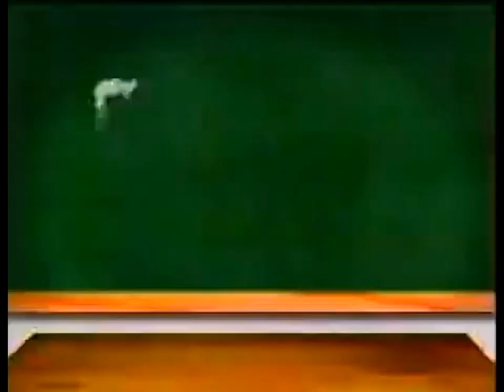Ernest goes to school trailer from Disney